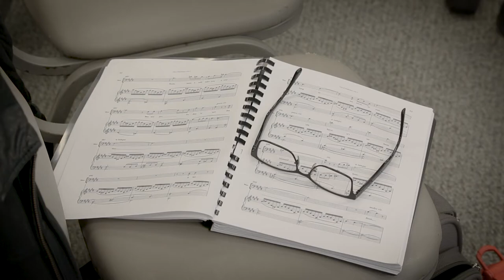Gene Scheer | Out of Darkness: Two Remain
"Words, words, words" // Librettist Gene Scheer discusses his vision, process, and working with composer Jake Heggie on the world premiere of Out of Darkness: Two Remain.